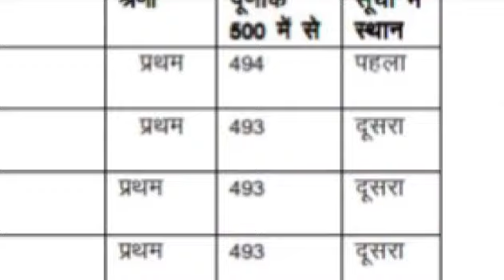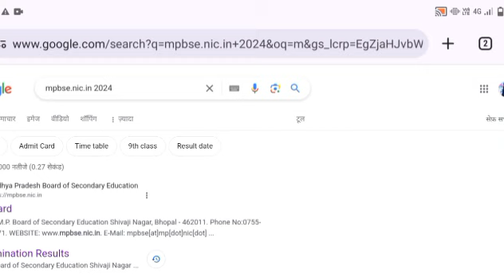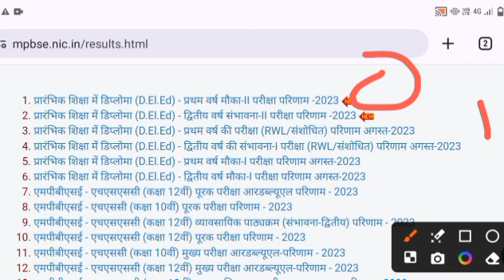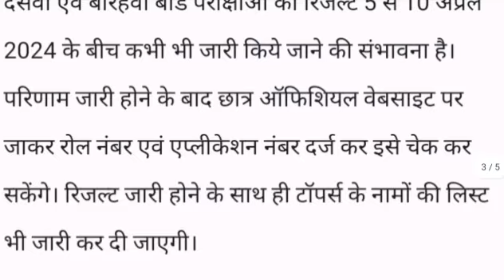बोर्ड परीक्षा 2024 रिजल्ट डेट घोषित/Board Exam 2024 Result Date announced/10th and 12th Result Date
कक्षा 10वीं & 12वीं रिजल्ट कैसे देखें 2024 MP Board || how to check 10th & 12th result 2024

नमस्कार दोस्तों!!

आज की वीडियो में हम आपको बताएंगे एमपी बोर्ड वार्षिक परीक्षा रिजल्ट 2023-24 के बारे में !

Topics Covered :-

mp board class 10th result 2024 kaise dekhe
mp board result 2024 class 10 kaise dekhe
12th class result 20234mp board
class 10 result 2024
mp result 2024
result kaise dekhen
10th mp board result 2024
12th result date 2024 mp board kaise dekhe
class 10 ka result kab aayega 2024 mp board
class 12 result 2024 mp board
dasvin ka result kaise dekhen
rijalt 10th class kaise dekhe 2024
रिजल्ट कैसे देखें
10 th result date 2024 mp board
10th board exam 2024
10th class result 2024 date

class 10th result 2024 mp board

class 12 mp board result date 2024

kaksha dasvin ka result kaise dekhen

 kab aayega class 10

mp board result kaise dekhe 2024

mp board result update 2024

12th result date 2024 mp

12वीं का रिजल्ट कैसे देखें

2024 ka 10th class ka result kaise dekhe

2024 class 12 result date

8th board ka result kaise dekhe

8th class result 2024

9 का रिजल्ट कैसे देखें

9th ka result kaise dekhe

board result 2024 date mp board

cbse class 10 result date 2024 kaise check

cbse ka result kaise dekhen

class 10th ka result kaise check kare 2024

class 10th mp board result date 2024

class 11 result 2024 mp board

class 12 result 2024 mp

class 12th result 2024 mp board

class 12th result mp board 2024

class 9th ka result kaise check kare

class 9th ka result kaise check kare 2024

copy checking in board 2024

dasvin class ka result kaise dekhen

dasvin ka result kaise dekhte hain

how to check 10th result 2024 mp board

how to check class 12 result 2024 mp board

how to check mp board result 2024

how to see 10th result online

kya hame nachne ka shauk tha

m.p board class 12th result 2024

mp 12th result 2024 kaise check kare

mp 12th result kab aayega 2024

mp board 12 result 2024

mp board 12 result date 2024

mp board 12th ka result kaise check karen

mp board 2023 result

mp board 2023 result date

mp board class 10th ka result kaise check kare

mp board class 10th ka result kaise dekhen

mp board class 10th result

mp board class 12th result

mp board ka result kaise dekhen

mp board result 2024 check kaise kare

MP Board class 10th result kaise dekhen
how to check MP Board class 10th result
MP Board class 10th ka result 2024
MP Board kaksha dasvin result kaise dekhen
एमपी बोर्ड कक्षा 10वीं रिजल्ट कैसे चेक करें
class 10th result kaise download 2024
MP Board class 10th result kaise nikale
application number Kahan milega class 10th result
application number kya hai
application No कहां मिलेगा
CBSE board 2024 Result Date announced
Up board 2024 Result Date announced
Rbse board 2024 Result Date announced
Mp board 2024 Result Date announced
Gujarat board 2024 Result Date announced
Karnataka board 2024 result date announced
Haryana board 2024 Result Date announced
Himachal board 2024 Result Date announced
Maharashtra board 2024 Result Date announced
Board exam 2024 Result
class 10th result date announced
Class 12th Result Date announced